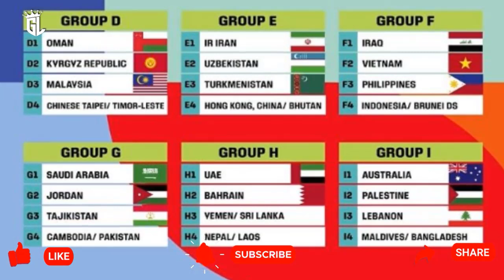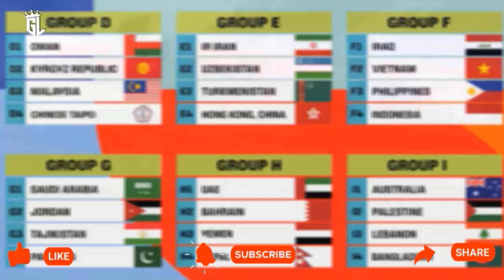DEAL ✔ STRIKER KETURUNAN TIMNAS DIPROSES PSSI || DIKEBUT AKHIR TAHUN SELESAI 😱 ALHAMDULILLAH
Update Kumpulan Berita Hangat sepak Bola Indonesia :
Ragnar jadi pemain selanjutnya yang akan menjadi bagian timnas Indonesia.
Melihat pengalamannya, Ragnar berpotensi jadi andalan skuad Garuda di turnamen selanjutnya.
Hal tersebut bukan tanpa alasan, pemain yang saat ini membela Fortuna Sittard ini saat ini bermain di Liga Belanda.
Menariknya, pemain berusia 25 tahun tersebut bisa bertugas di beberapa posisi.
Yakni menjadi winger kiri, gelandang tengah dan menjadi penyerang.
Ketua Umum PSSI, Erick Thohir menjelaskan bahwa Ragnar Oratmangoen siap menjalani proses menjadi WNI.
Dia akan sangat bermanfaat bagi skuad Garuda karena bisa bermain di beberapa posisi berbeda.